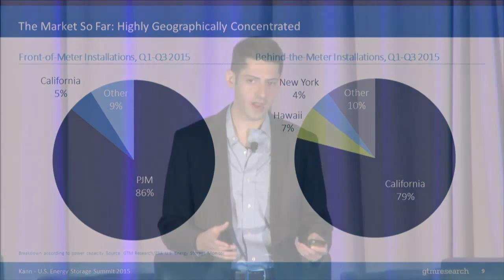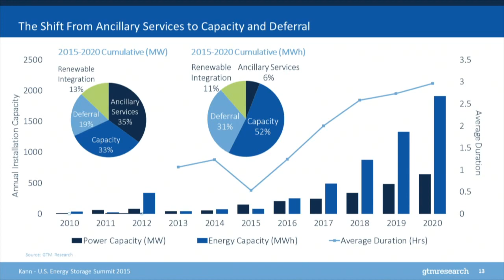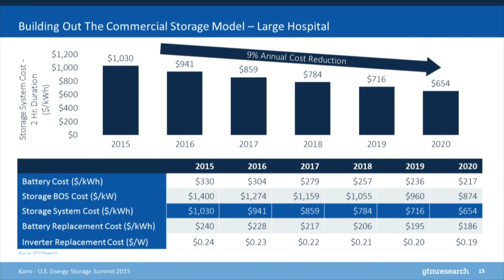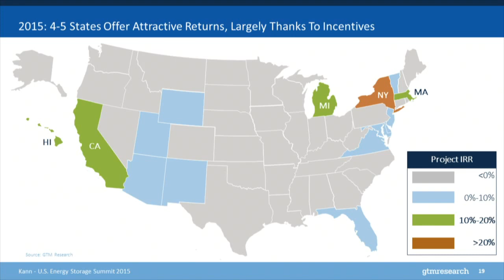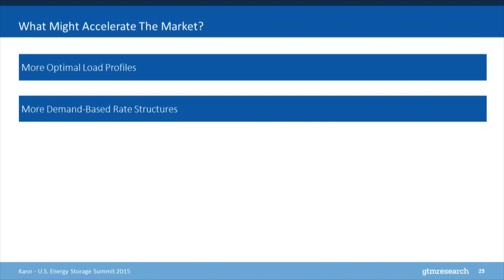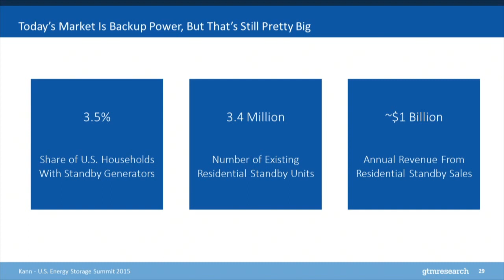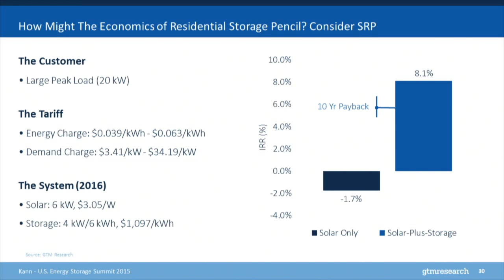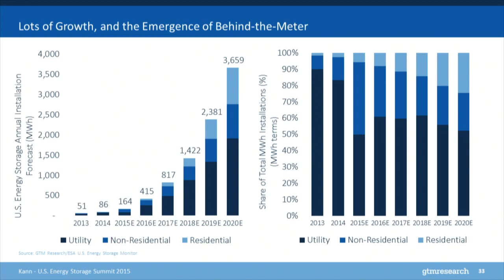U.S. Energy Storage Summit: The Energy Storage Future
This GTM Research presentation will share results from the most recent U.S. Energy Storage Monitor report and provide the platform for the day's discussions on the future of the U.S. energy storage market.

Shayle Kann, Senior Vice President, GTM Research